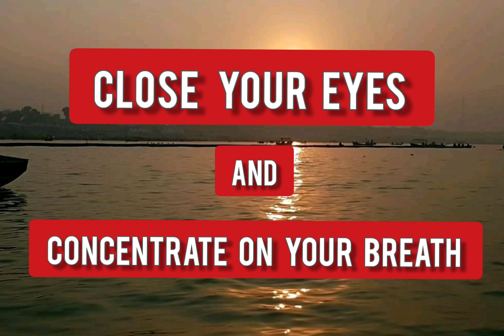Enhance Intelligence | Increase Brain Power | Relax Music | Increase patient capacity | Listen daily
"Yog/ Yoga ( योग ) is journey of the self, through the self, to the self." - The Bhagavad Gita

योग एक आध्यात्मिक प्रकिया है जिसमें शरीर, मन और आत्मा को एक साथ लाने (योग) का काम होता है। यह शब्द - प्रक्रिया और धारणा - हिन्दू धर्म,जैन धर्म और बौद्ध धर्म में ध्यान प्रक्रिया से सम्बन्धित है।

This is High frequency sound which help you to improve your Mind power ( Increase your brain power ) & helps to keep your mind Calm | pancreas awareness . Close your eyes while listing this sound. You will feel light weight mind and start feeling relax after listening this sound. Keeping you mind calm helps to pancreas awareness which improves the mind power. It plays the major role to increase your brain power, so you can feel happy and relaxed. This is the way to control your emotions, so you can easily get rid of Anxiety or depression.

Anxiety is your body's natural response to stress. It's a feeling of fear or apprehension about what's to come. The first day of school, going to a job interview, or giving a speech may cause most people to feel fearful and nervous.

Hinduism. Sanatana dharma, in Hinduism, term used to denote the “eternal” or absolute set of duties or religiously ordained practices incumbent upon all Hindus, regardless of class, caste.

सनातन धर्म meaning "eternal dharma" or "eternal order") is another name for Hinduism.
Dharma is often translated as "duty", "religion" or "religious duty", but has a deeper meaning. The word comes from the Sanskrit root "dhri" which means "to sustain" or "that which is integral to something"

Sanatana dharma – duties performed according to one's spiritual (constitutional) identity as atman(आत्म) and are thus the same for everyone.

Yoga mainly in Hindu dharma / sanatan dharma / Hinduism, Buddhism (Buddha) dhrama, china.  According to these dharma yoga is the way to connect with inner soul. In yoga process, our mind absorbs the cosmic rays from universe which improves our body immunity so keep us healthy. In Hindu / sanatan dharma / Hinduism, Buddhism (Buddha) dharma says this is the way to connect the god. Through yoga we can achieve long life and happy life. Yoga keeps our brain calm and happy mood so body works better and we can achieve long life, healthy life. Best time to do yoga is brahma murat, morning time for 48 minutes (normally 5:12 AM to 5:50 AM ), just before sun rise. Morning time is best time for yogasan. Yogi in ancient days practice yoga for long period or daily in brahma murat to achieve desire result and to improve body power.

Buddhism is an Indian religion founded on the teachings of a mendicant and spiritual teacher called "the Buddha" ("the Awakened One", 5th to 4th century BCE).

Buddhism encompasses a variety of traditions, beliefs and spiritual practices largely based on original teachings attributed to the Buddha and resulting interpreted philosophies.

Most Buddhist traditions share the goal of overcoming suffering and the cycle of death and rebirth, either by the attainment of Nirvana or through the path of Buddha hood.

Theravada Buddhism has a widespread following in Sri Lanka and Southeast Asia such as Cambodia, Laos, Myanmar and Thailand. Mahayana, which includes the traditions of Pure Land, Zen, Nichiren Buddhism, Shingon and Tiantai (Tendai), is found throughout East Asia.

Please practice yoga under the guidance of certified yoga teacher. This video is not for the purpose of teaching yoga. Please do not use this video for daily yoga purpose without getting confirmation from certified yoga teacher.

I have lot of questions in my mind like :
Can I learn yoga from available internet tutorial.
Why yoga,
What is the impact of yoga in my life, What I will see after closing my eyes. How to concentrate on my breath. How can I keep my mind free of thinking, How can I be free of anxiety, depression, sadness which are very common these days.
How can I connect to my eternal soul.
How it feels when we get connected to our eternal soul.
what is all Indriya (Sanskrit), How those Indriya impact on my body & in my life.

So its Important to do yoga under the guidance of certified yoga teacher to get the all answers.

This or any sound on this channel is not for daily yoga / Meditation practice. Meditation/Yoga Should be done under the guidance of certified trainer/ teacher only.